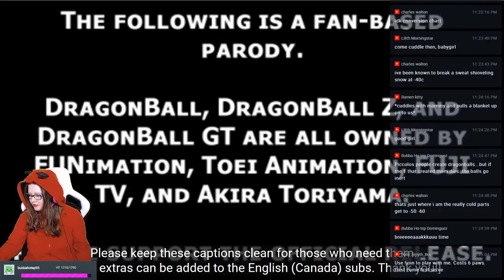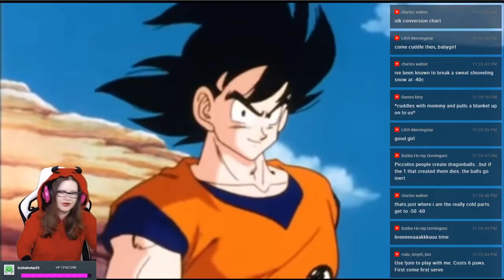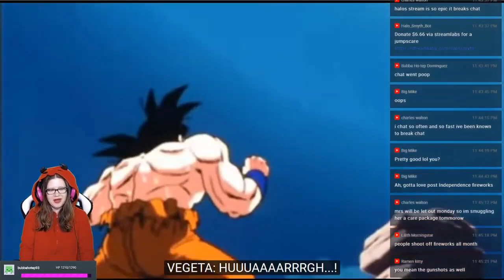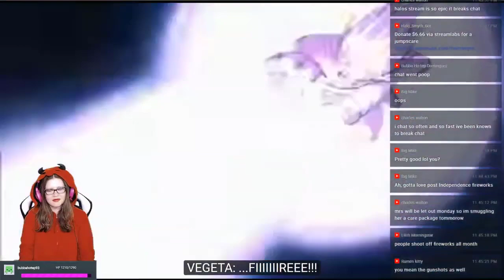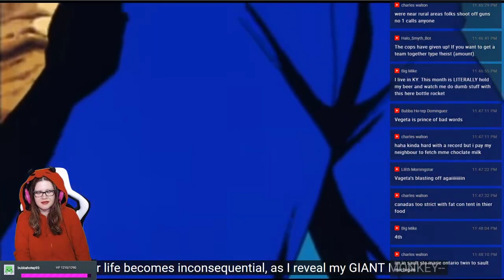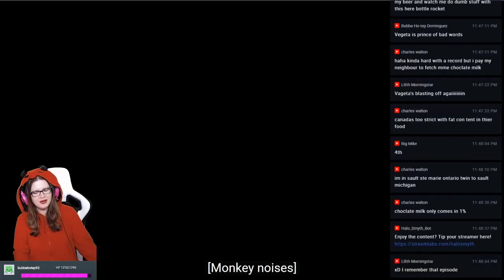Dragon Ball Z Abridged! Episode 10 Part 1 Reation | Replay!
NEW STREAMING SCHEDULE
Sunday - 8PM EST - 11PM EST
Monday - No Stream
Tuesday - 9PM EST - 12AM EST
Wednesday - No Stream
Thursday - 9PM EST- 12AM EST
Friday  - 9PM EST - Whenever
Saturday - 9PM EST - Whenever

RULES
1. No Racism of any kind.
2. No [Sexual Harassment] in any way.
3. No Arguing/Name calling
4. No Spamming.
5. No Threats of any kind.
6.No excessive cussing/swearing.
7. No promoting anything/anyone.
8. No spamming.
9. No asking/giving out personal        information.
10. Do not exceed PG-13 in any way.

Be my Friend on PSN: halo_smyth

Help me improve the channel, buy equipment and commission artwork! (Donate $6.66 for jumpscare)

GROW THE COMMUNITY
If you like the channel the thing that helps the most is to share videos with your friends!